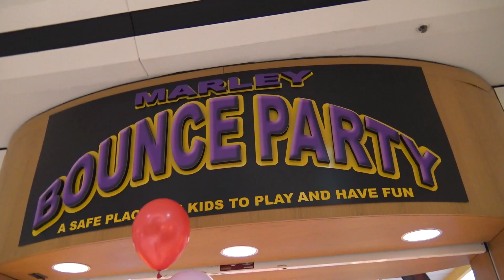Lily Gets Her Ears Pierced and Bounce House Party After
Join Lily, Aiden and Cameron (ALCkidsvidz) as they head to the mall to get Lily's ears pierced for the first time! After that the kids go to the Bounce Party place inside the mall. It's never a dull moment with the ALC kids as you already know and this is no exception, they have a hilariously fun time along this trip to the mall! Come watch, you're sure to have a few laughs!

Also, give us a big thumbs up and like our video.
We would surely appreciate it. Thank you so much guys.
Bye4Now!